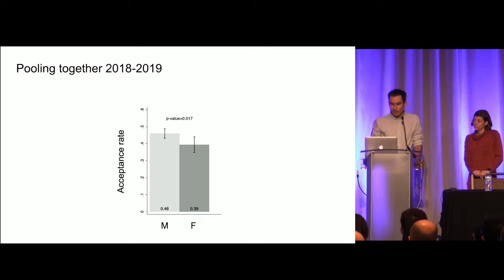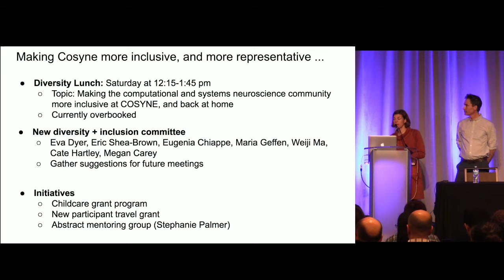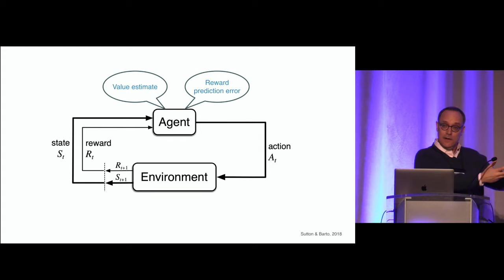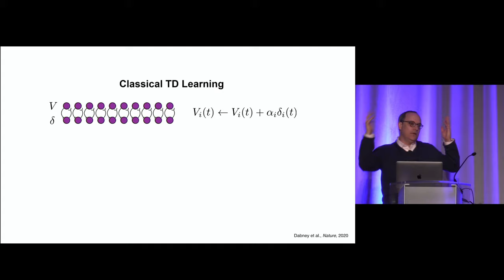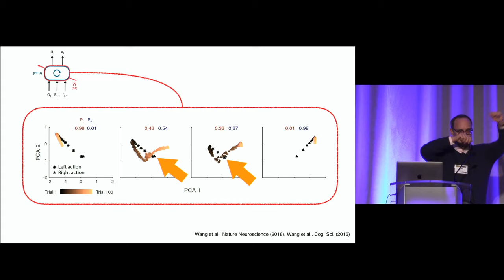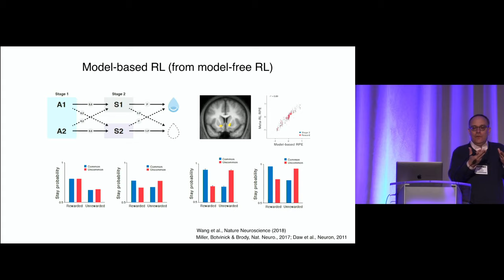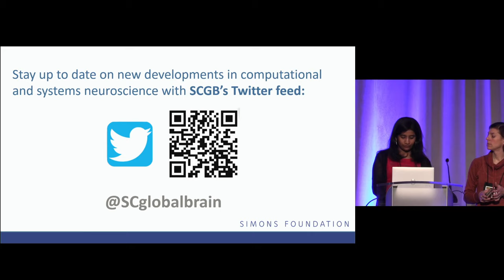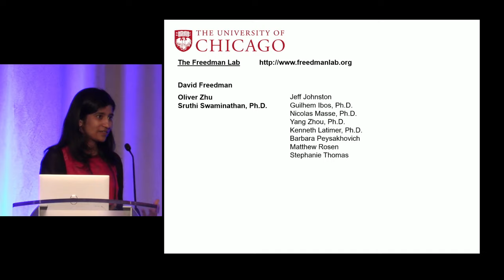COSYNE 2020 - Session 1 | The ABCs---Artificial and Biological Circuits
Chairs: Anne-Marie Oswald and Srdjan Ostojic

27:12 6.30p Matt Botvinick, Deep reinforcement learning and its neuroscientific implications invited

1:36:39 7.30p Flexible neuronal dynamics during categorization task switching in artificial and biological neural networks. Krithika Mohan, Oliver Zhu, David Freedman

7.45p Dissecting modularity and redundancy in multi-regional circuits by population recording and modeling. Byungwoo Kang, Guang Chen*, Nuo Li, Shaul Druckmann**

Presented at Cosyne 2020 Feb 27, 2020